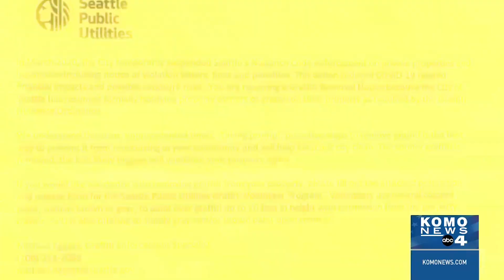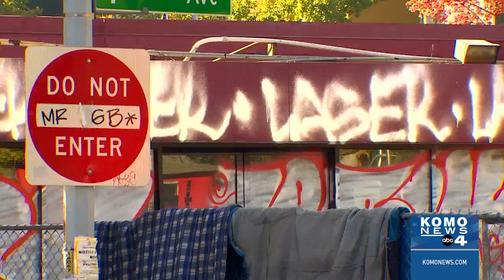Is reform coming after police shootings?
Families who have lost loved ones in police shootings issued a call to action Thursday night. The relatives who spoke out said police had other options than to kill but were too quick to resort to deadly force.

For many residents and visitors to Seattle, it is difficult to travel inside the city without seeing graffiti splayed across buildings and storefronts, and some say the COVID-19 pandemic has made it worse.

As more COVID vaccine becomes available in Washington state, Gov. Jay Inslee says he is preparing to expand the numbers and groups of people who will be eligible to receive a shot.